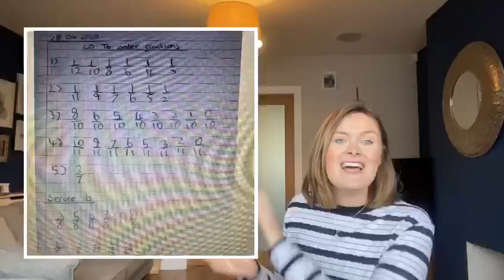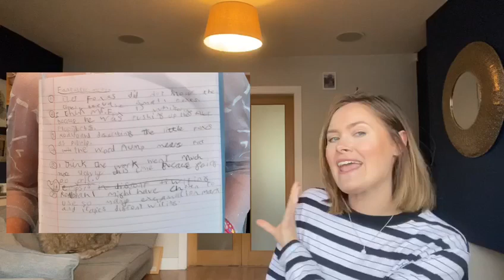29.04.2020 Year 3 Shout Outs